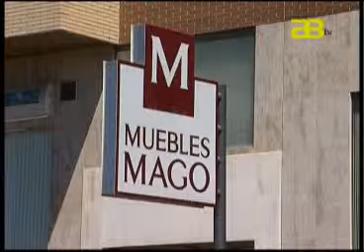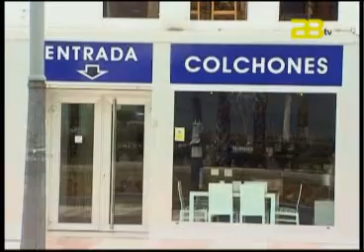Canal 28 Tv - Manuel Abad, de Muebles Mago, en Empresarios con Carisma (Parte 2)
Manuel Abad, propietario de Muebles Mago, ha pasado por los estudios de Canal 28 Televisión, en Empresarios con Carisma, para compartir con todos los almerienses su experiencia como uno de los grandes empresarios de la provincia. En este enlace, podrán visionar la segunda parte de la entrevista.